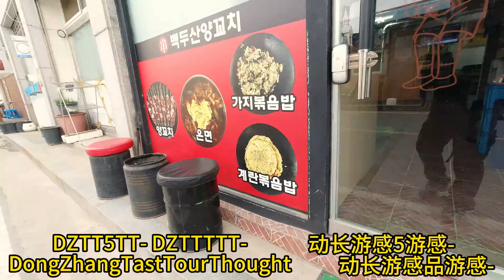Warm Corn Noodles(玉米温面）A123----DZ5TT(动长5游感）